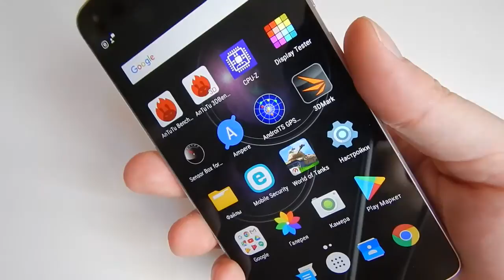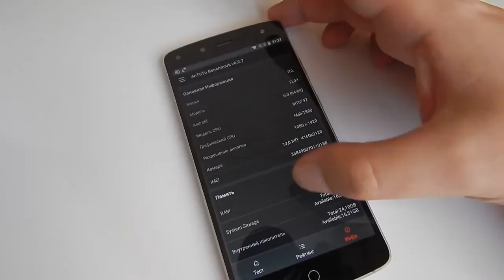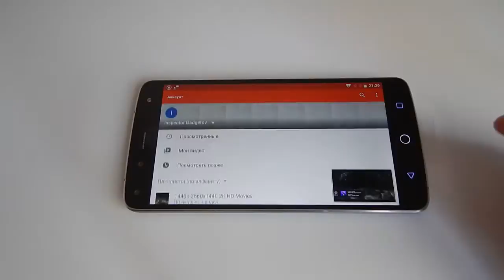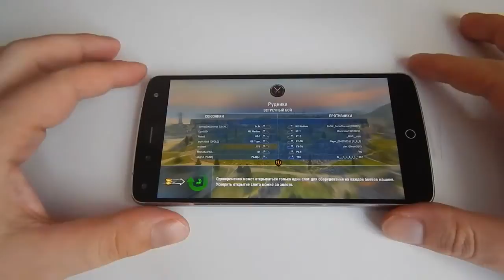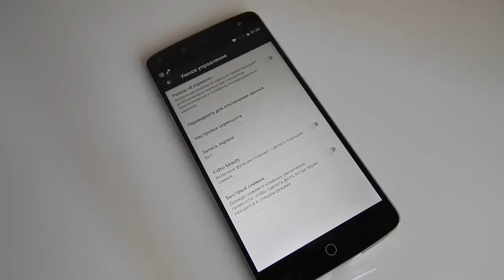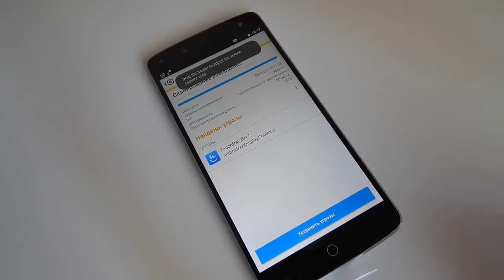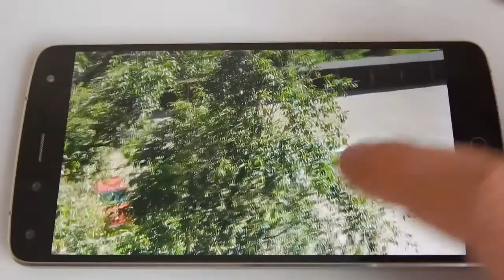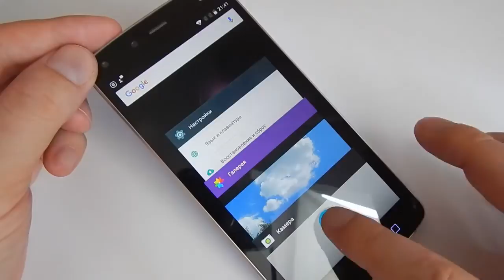[Обзор] Смартфон Alcatel (TCL) Flash (X | 2017 | FL03)